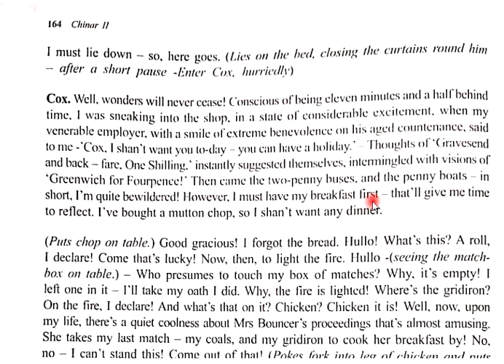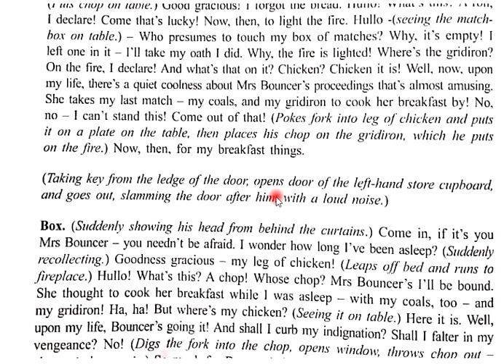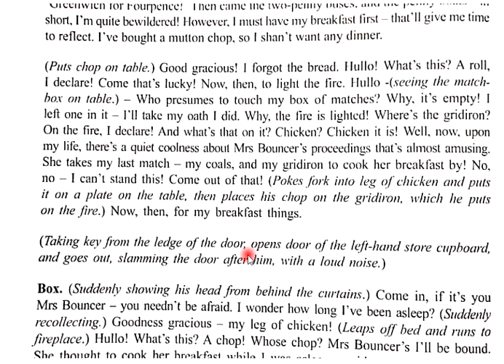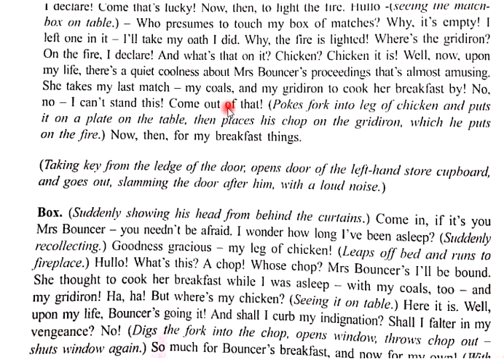"Box and Cox" by John Meddison Morton text part 7 lec 47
Scholar of English Literature
Watch all parts of "Cox and Box"